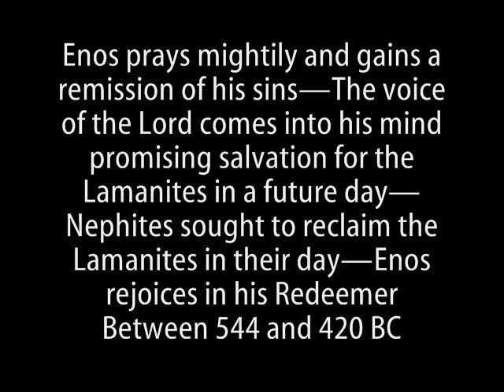The Book of Enos - A mighty conversion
Enos has a mighty conversion unto the Lord. Like some wayward youth, he managed to find himself alone one day and the words of his earthly father began to repeat themselves in his mind. He began to yearn for the "love of God"
This is what most Christians know as "The baptism of fire" or that of the Holy Ghost... so let's call this Enos's "Baptism of Fire" experience... and at this moment, he was given some insight into the "Will of the Lord" and how he, just as we, play a roll in this daily!

Enos prays mightily and gains a remission of his sins—The voice of the Lord comes into his mind promising salvation for the Lamanites in a future day—Nephites sought to reclaim the Lamanites in their day—Enos rejoices in his Redeemer. Between 544 and 420 B.C.

My personal testamony:
If the Book of Enos was the only thing that survived an earthly tomb for 1400 years, it would still be one of my most valued possessions. This short, but powerful story, is what helped bring me to my knees and receive the knowledge of the Goodness of God!